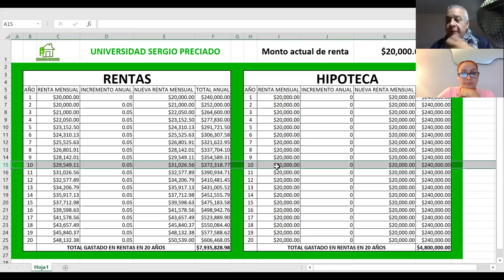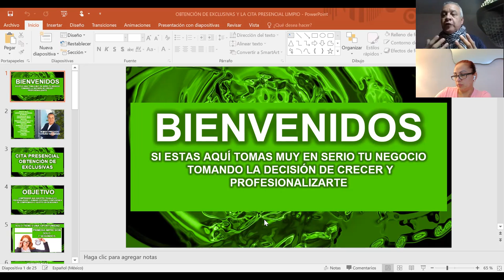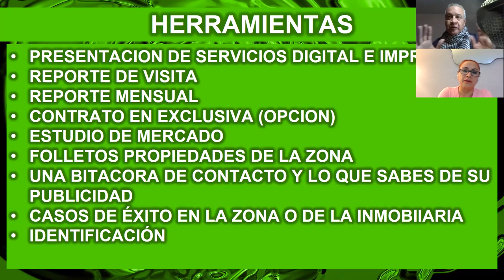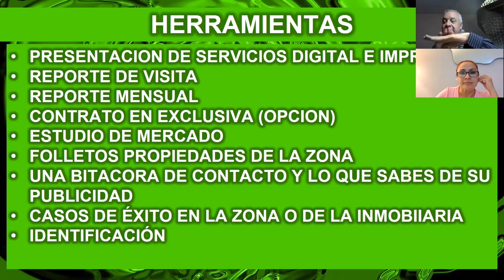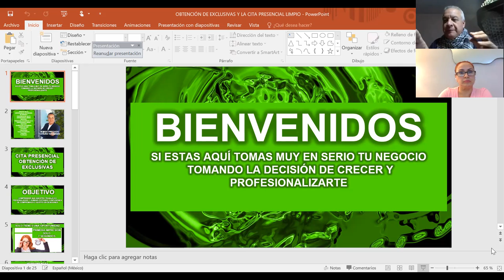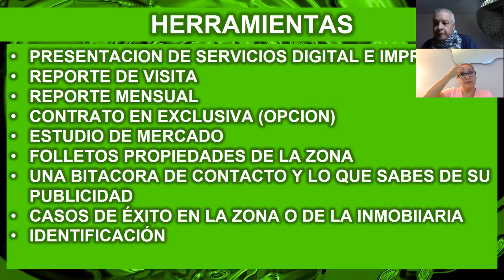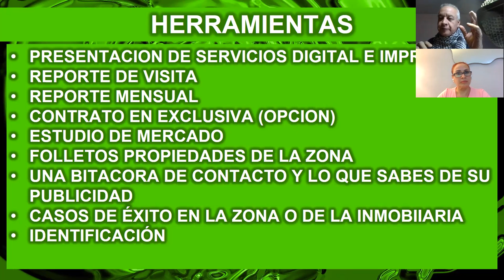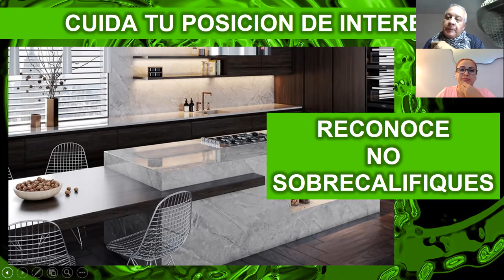INVENTARIO SANO MARICELA MORALES 28 OCT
La base de nuestro negocio es nuestro inventario y en función de este crecemos en nuestro resultado, aquí el que, cuando y como crear un inventario sano